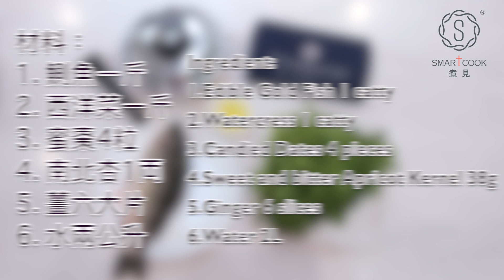鰂魚西洋菜湯 Edible Goldfish and Watercress Soup - SmartCook 煮見 x HK Saladmaster 煮好餸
鰂魚西洋菜湯

材料
1. 鰂魚一斤
2. 西洋菜一斤
3. 蜜棗4粒
4. 南北杏1両
5. 薑六大片
6. 水兩公升

做法
1. 鰂魚洗淨瀝乾水
2. 冷鑊下油調至中火，微煙便調到細火，然後下薑片和魚，將兩邊煎熟。
3.先煲滾蜜棗、南北杏，再放煎好的魚，最後放西洋菜入煲內，待氣門響起後，中小火煲1小時。完成。

Edible Goldfish and Watercress Soup

Ingredient:
1. Edible Gold Fish 1 catty
2. Watercress 1 catty
3. Candied Dates 4 pieces
4. Sweet and bitter Apricot Kernel 38g
5. Ginger 6 slices
6. Water 2L

Cooking method:
1. Wash and drain the fish, pan-fried both side and set aside.
2. Add the oil in wok turn to medium heat, when smoke belch turn to low heat to fry the fish with ginger until golden
3. Boil the water with candied dates and sweet and bitter apricot kernel, then add in the fried fish, and the watercress when water boiled. When the vapo-valve start clicking, turn to med-low heat simmer for 1 hour. Serve.

Sup Ikan Mas dan Sayuran

Bahan:
1. Edible Gold Fish 1 kati
2. Sayuran 1 kati
3. Jahe 6 iris
4. Air 2L

cara memasak:
1. Cuci dan tiriskan ikan, tumis kedua sisi dan sisihkan.
2. Masukkan ikan ke dalam kantong saringan makanan, tambahkan ikan kemudian sayuran saat air matang. Rebus dengan api kecil selama 1 jam. Dan siap di hidangkan.